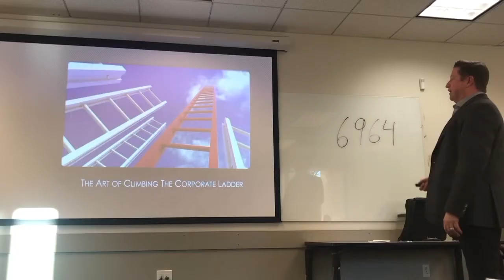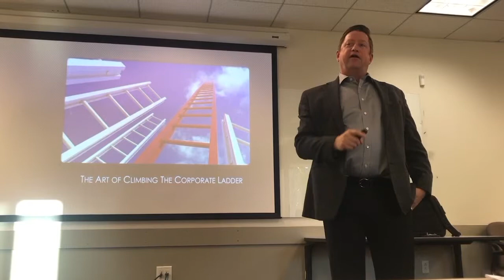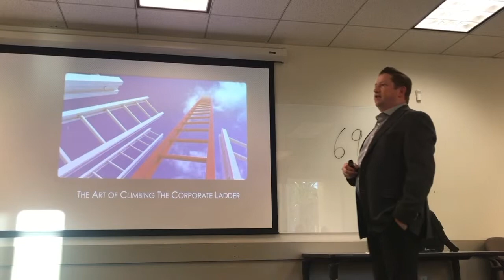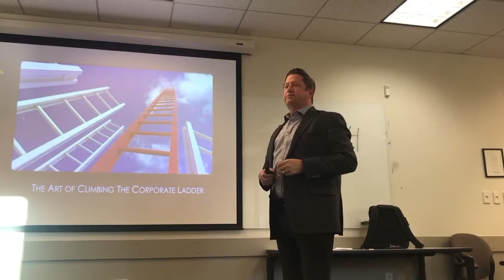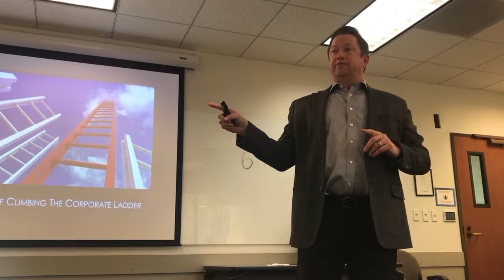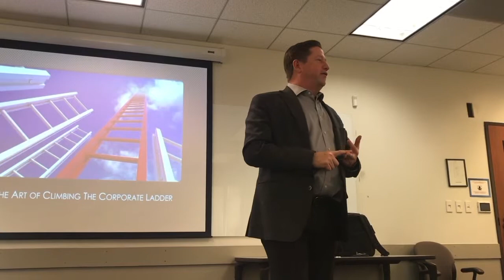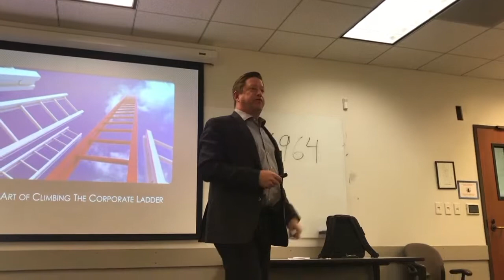Life Lessons From The Corner Office - E 2 Climbing the Corporate Ladder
From my latest series on executive learning and mentoring.  A session conducted in Malibu California at Pepperdine Graziadio Business School.  Episode 2 of a 3 part series.